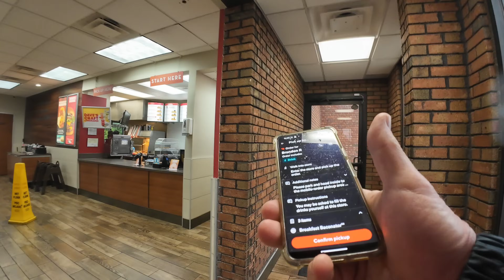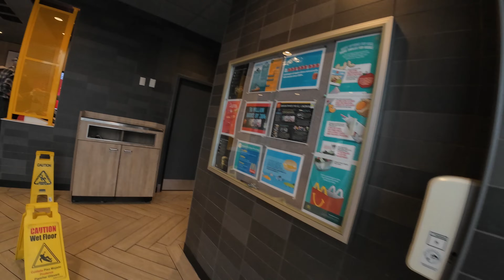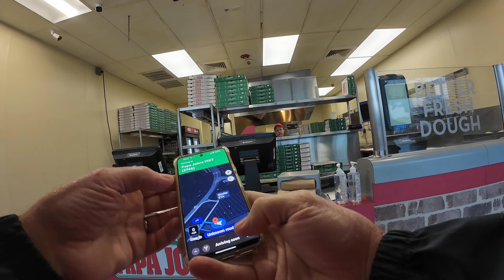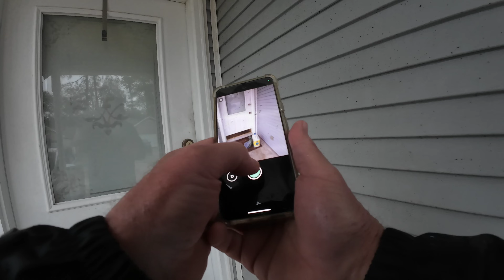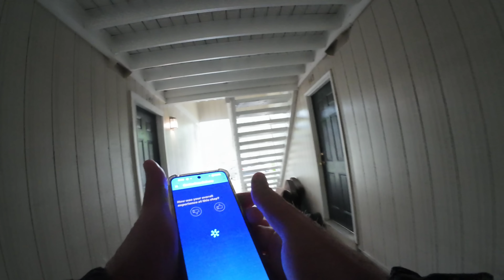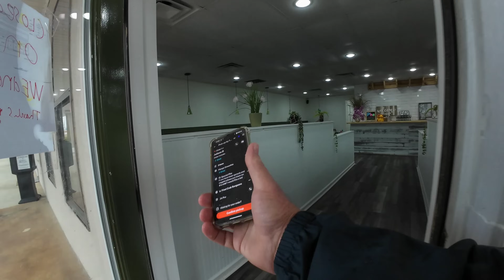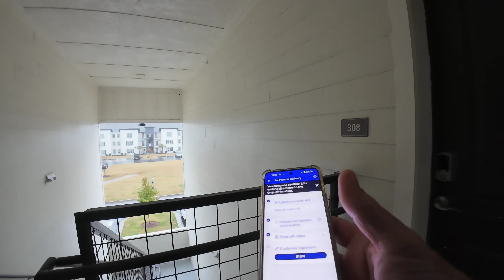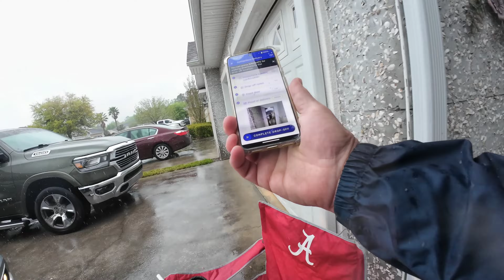DoorDash And Spark Made It Rain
DoorDash And Spark Made It Rain DoorDash Spark Food Delivery Ridealong Side Hustle